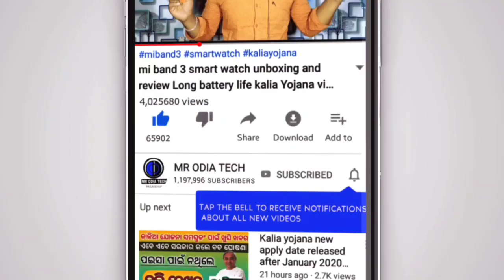ମହିଳାଙ୍କ ପାଇଁ ଉତ୍ତମ LIC ଏହି ପଲିସି ପ୍ରତିଦିନ ୨୯ ଟଙ୍କା ନିବେଶରେ ପାଇପାରିବେ ୪ ଲକ୍ଷର LIC new scheme video